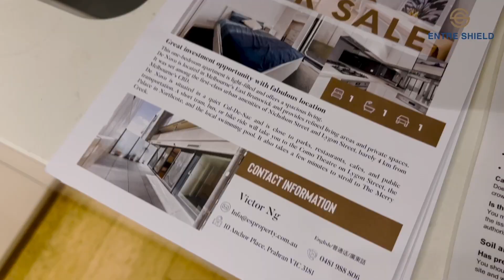【For Sale】109/6-8 Gamble Street, Brunswick East, VIC 3057